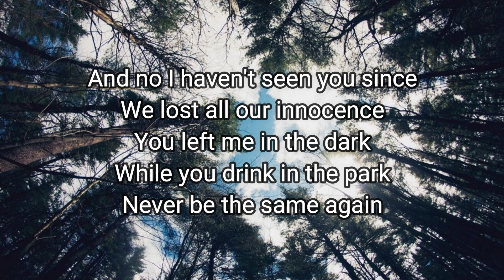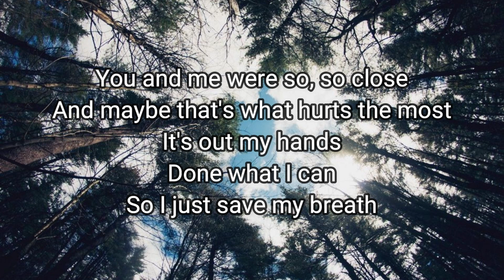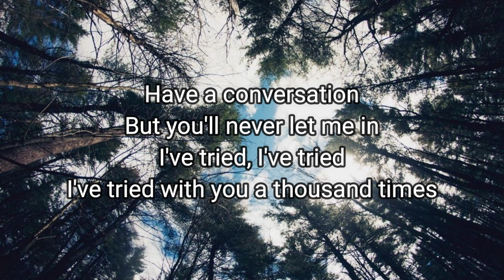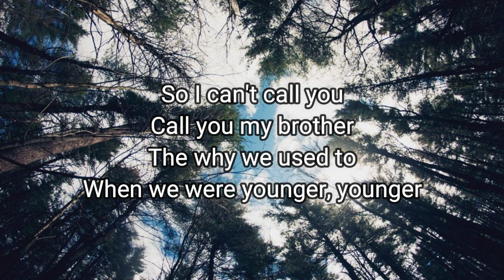Ruel - Younger (Lyrics)